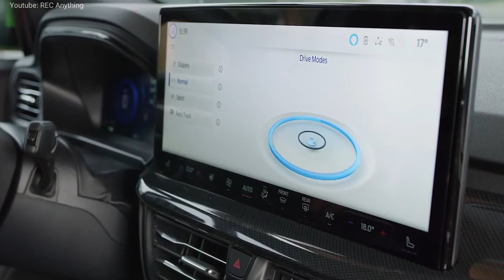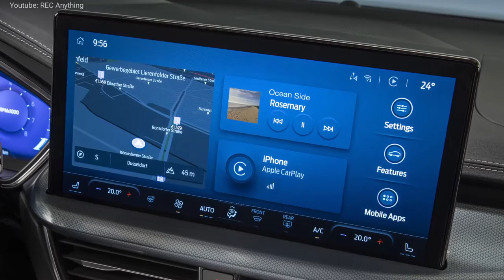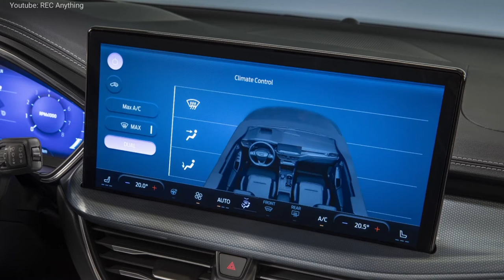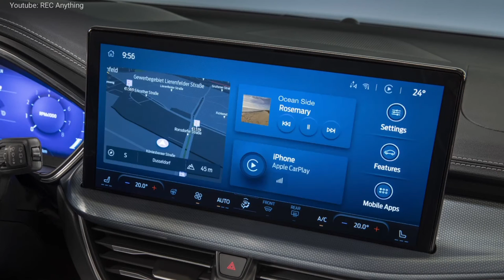NEW FORD FOCUS ST 2022 Interior Exterior review | 2022 EDITION | EPISODE 1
Bringing you a different swing to everything to do with cars. Here we take look AT THE NEW FORD FOCUS.
I Will be getting you guys a Vin Diesel Edition To You In November.

Am getting devil sixteen and corvette as well as R35, R34 Gtr content ready for you for next week.
I Will Finish Of The @SupercarBlondie Edition this week and resume it on next time will announce once the next Edition Is Ready.
This Saturday will get you a Ford Focus Ready For Upload.

Turbo charged cars are the best when in the highway's also in track's.
Give Me Your thoughts on this.

My Personal Page's

For More Business Wise Inquires Do Hit Up On My Email